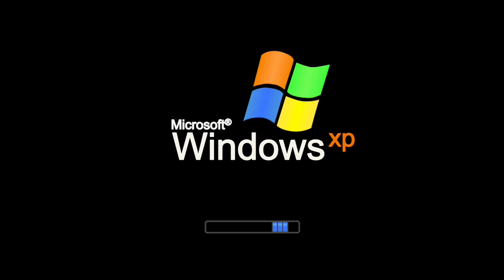Mac vs PC in a Nutshell (Qwertyxp2000 style)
Everybody gonna be comparing my animation to Mac vs PC these days. Well no shit, Sherlock. It is. Ever wondered why these characters look so similar, besides the fact that the color schemes are different and that the feet are whole ellipses instead of half ellipses? Well, it's because I was DIRECTLY inspired by Jacob Kitt's Mac vs PC animations.

Nowadays, a whole cult of my animation styles is made because of me. Cool to say? Yep. Ever since my videos got super popular, we got videos all over the place! Lots of cool imagination. Qwertyxp2000 Wiki getting popular, even with some editors from time to time!

And when you thought I upload Windows XP Animations too slowly, think about this: Jacob Kitts has not uploaded a Mac vs PC series video since July 2018 or something. Isn't it crazy? Now, how many minutes worth of footage have I made? Maybe less than his amount of work. But I persist my work. Maybe not regularly, but always new content every video. Crazy stuff?

Uploaded on November 4th 2020, 10:28pm.

Made with Microsoft Paint and iMovie, and took some stuff from my old animations. And got these images from wikis.